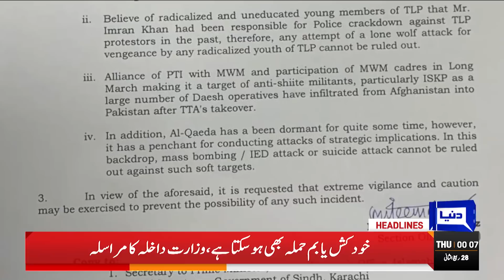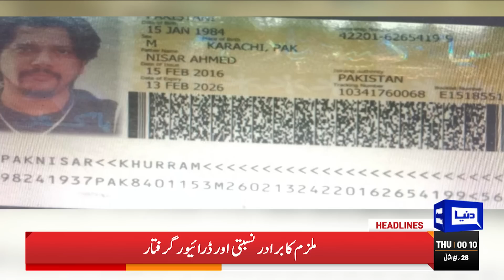New Army Chief Appointment | Imran Khan Big Decision | Dunya News Headlines 12 AM | 24 Nov 2022